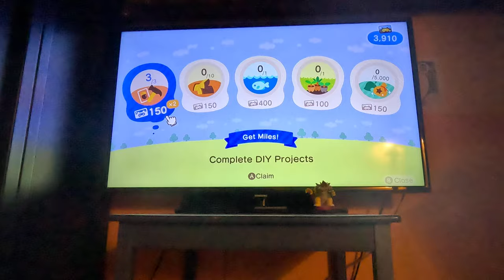(NEW) Starting Fresh on A New Island (Part 26, Animal Crossing New Horizons, 4K60fps)